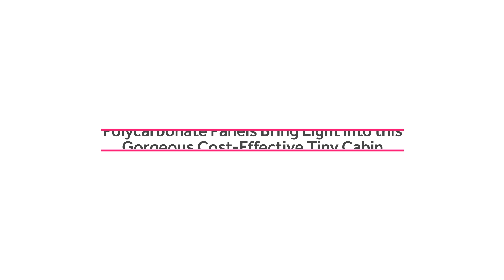Polycarbonate Panels Bring Light into this Gorgeous Cost-Effective Tiny Cabin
The Polycarbonate Cabin is a lovely little second home that stands next to another more spacious and extravagant structure and overlooks the coastline. Acting as a rental home with modest space and cozy ambiance, this cost-effective structure is all about maximizing space and resources.